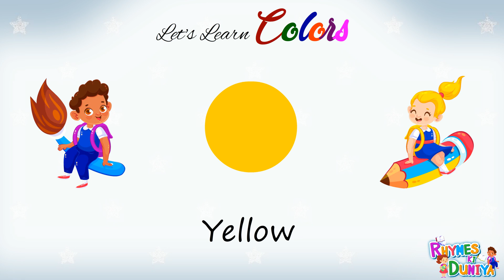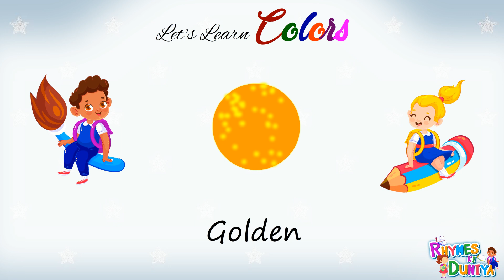Exciting Color Learning for Kids – Play, Sing & Learn Colors! Color Names and Fun Games! Kids Learn!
🎨 Welcome to the Color Adventure! 🌈

Join us on a colorful journey where your little ones will learn the names of colors in a fun and exciting way! In this video, we’ll explore a vibrant world filled with animated characters, catchy songs, and interactive games designed to make learning enjoyable.

🌟 What’s Inside:

Bright and Engaging Animations: Watch as our friendly characters introduce each color with playful visuals.
Catchy Songs: Sing along and reinforce color names with our fun, educational tunes!
Interactive Learning: Kids will be encouraged to participate by identifying colors and joining in on games.
👶 Perfect for Kids: This video is ideal for toddlers and preschoolers who are ready to explore the rainbow of colors around them. It's a fantastic resource for parents and teachers looking to enhance early learning in a joyful way.

🌈 Let's get started on this colorful adventure! Press play and learn with us! 🎉